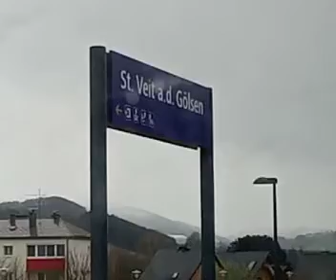von Hainfeld nach Sankt Pölten um 8:08 am 15.4.2023